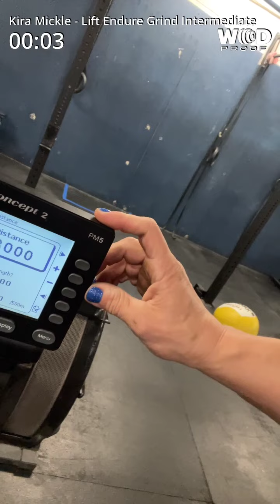Kira Mickle Lift Endure Grind Intermediate